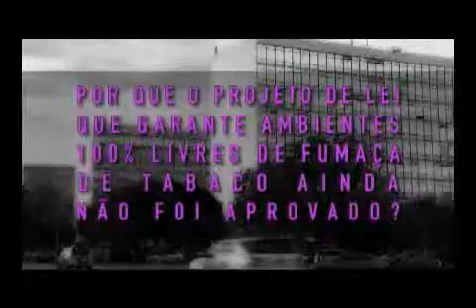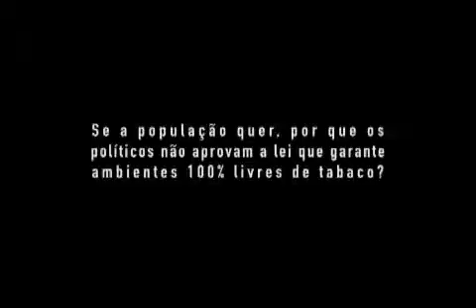O que políticos e populares pensam sobre ambientes livres de fumo -- pílula 3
Entrevista com políticos e populares em Brasília sobre tabagismo e os projetos de lei que tramitam no Legislativo federal acerca de Ambientes Livres de Tabaco - Pílula 3